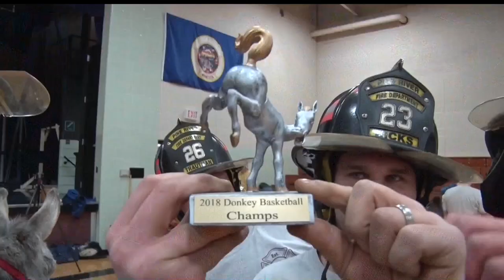Community Spotlight: Donkey Basketball Game